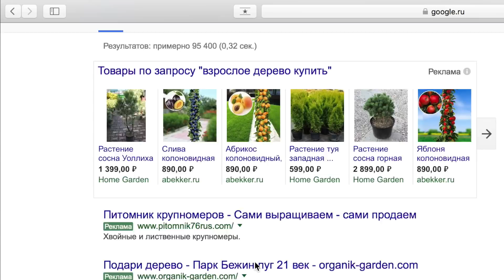Собянин, верните украденные липы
Ко дню борьбы с коррупцией мы искали для вас такой госзаказ, на котором даже ушлые российские чиновники не рискнули бы украсть. Нашли: отличный подходит озеленение Тверской улицы. Вокруг него был такой громкий многомесячный скандал, что мы подумали, чиновники вряд ли посадят деревьев меньше, чем положено по госконтракту. Тем более, что любой москвич может легко пересчитать деревья и все проверить. Мы так и сделали - пошли на Тверскую улицу и посчитали.
Выяснилось:
1) Стоимость одного дерева 260 тысяч рублей
2) Около 5% деревьев на сумму 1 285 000 рублей "пропали"
3) Многие деревья некондиционны.
И это только Тверская улица. Всего для озеленения Москвы закуплено 2 875 деревьев на сумму 750 миллионов рублей. Как вы думаете, сколько из этого украдено?